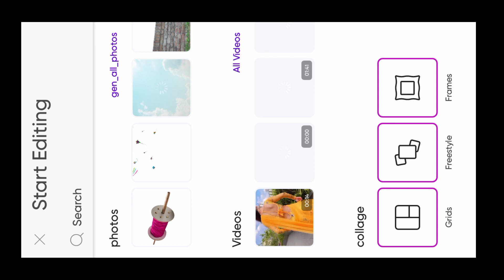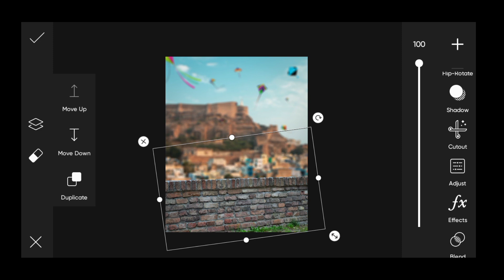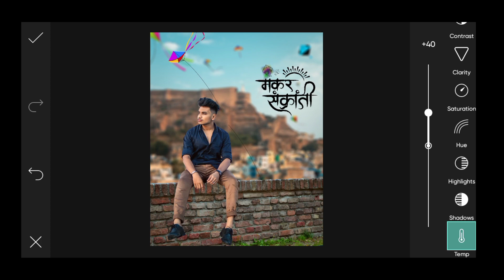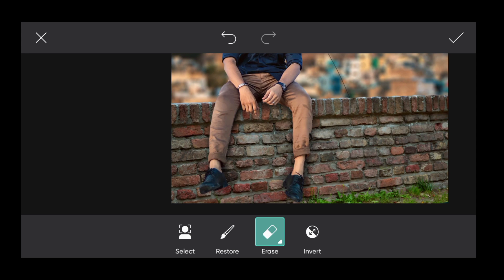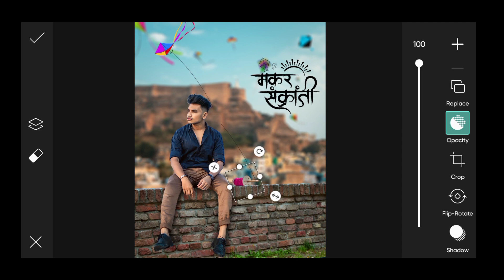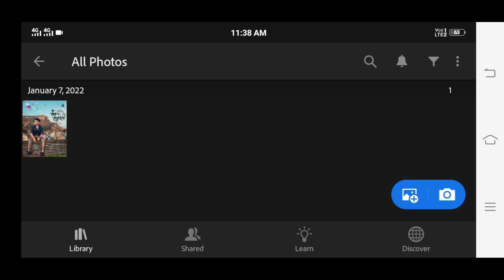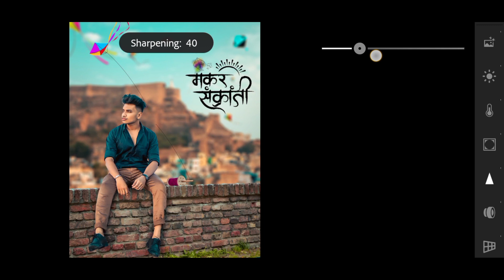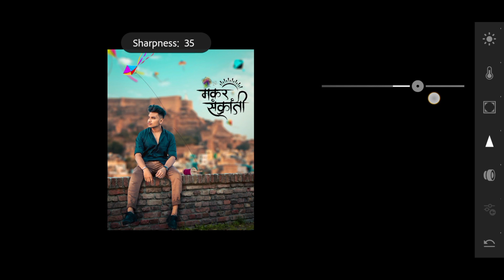Makar Sankranti photo editing 2022 | Happy Makar Sankranti photo editing - RR Pictures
Hey guy's welcome back our new video. Guy's today 's tutorial I am going to edit makar sankranti special photo editing in picsart app. So watch this video til the end.

1. Makar sankranti photo editing 2022
2. happy makar sankranti photo editing
3. makar sankranti photo editing picsart
4. Makar sankranti photo editing
5. sankranti photo editing
6. Makar sankranti editing kite photo editing
8. makarsankranti photo editing
9. PicsArt makar sankranti photo editing
10. makar sankranti photo editing photo editing
12. happy makar sankranti photo editing
13. makarsankranti photo editing
14. picsart photo editing
15. makar sankranti editing
16. kite photo editing
17. makar sankranti photo editing picsart
18. sankranti photo editing
19. makar sankranti photo
20. makar sankranti ki photo
22. makar sankranti snapseed photo editing 2022
happy makar sankranti, makar sankranti 2022